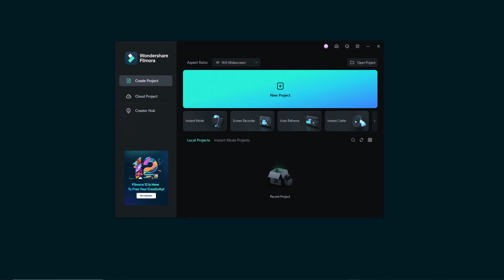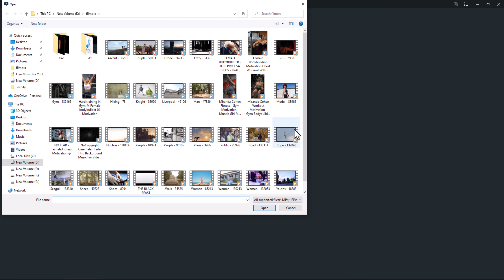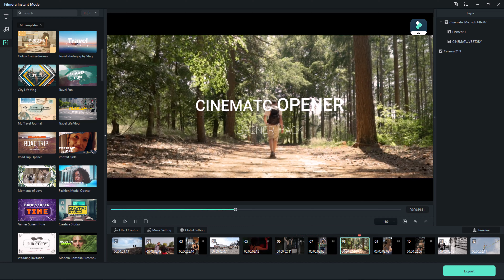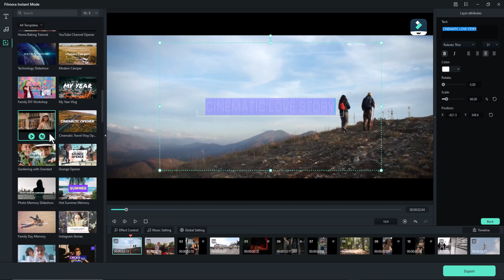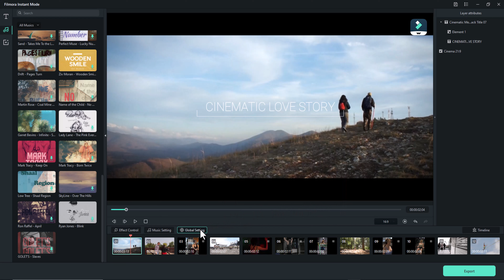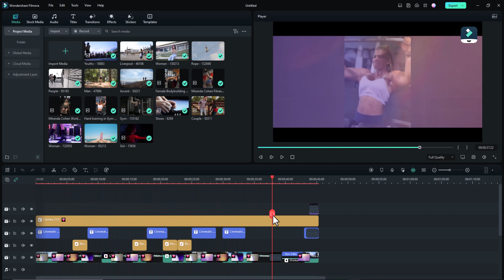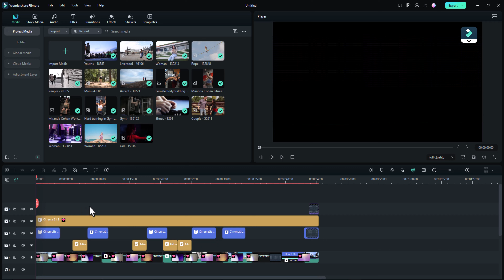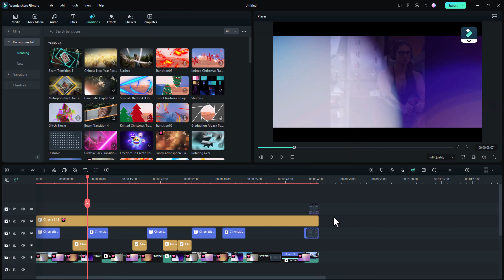Filmora 12 | Instant Mode | New Features | How To Create Video With Instant Mode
NOTE : All content used is copyright to Techify166